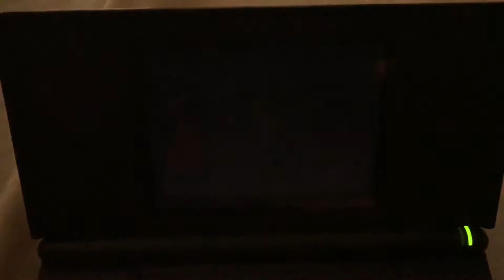Shiny Oddish in Fire Red!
*February 19th, 2017* I was just watching some "Big Bang Theory" and all of a sudden I heard the shiny animation and I immediately froze for a second and looked for my phone to record this haha. Took less than 2,000 encounters, and it was the shiny I wanted most from this area.